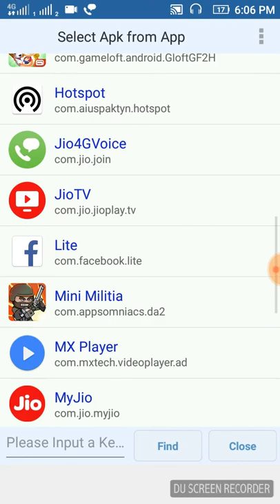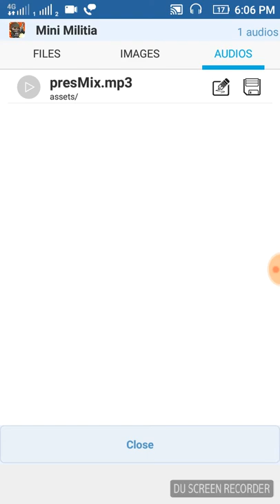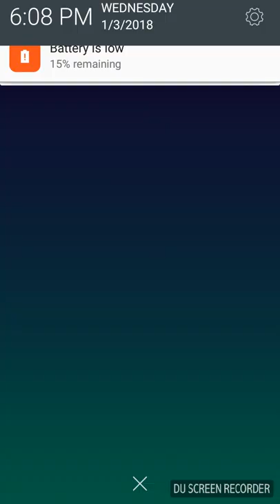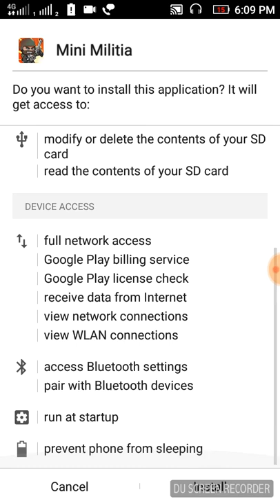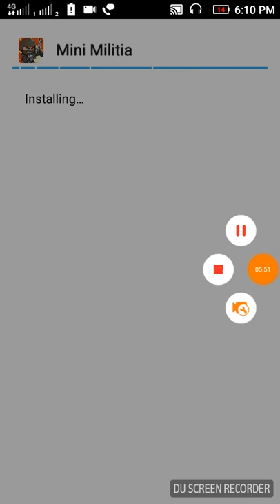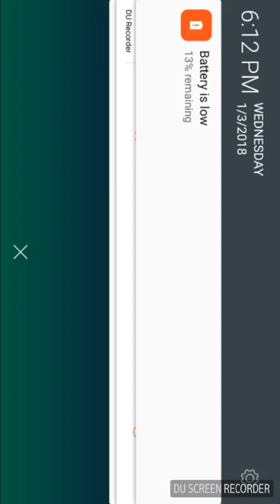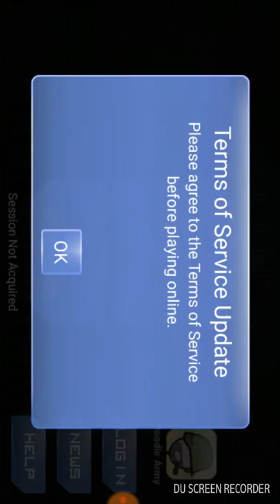How to change mini militia theam sound by APK editor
Download APK editor in play store . open it select second option.then search for mini militia then select simple edit .Then go for AUDIO .ThEN give edit select a song from u r play list . save it .Then  give Remove mini militia app will be uninstalled After that give install .The app will be installed . Now Open MiNi militia U Can See the change in theam sound
How to hack mini militia... With Google mod

1) NO ADs ,NO REDIRECT
2) DIRECT DOWNLOAD